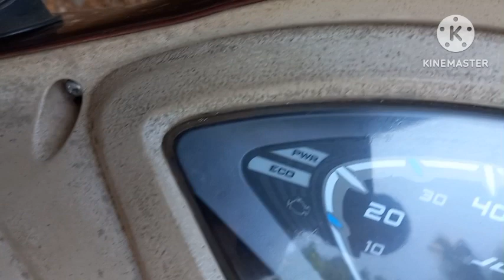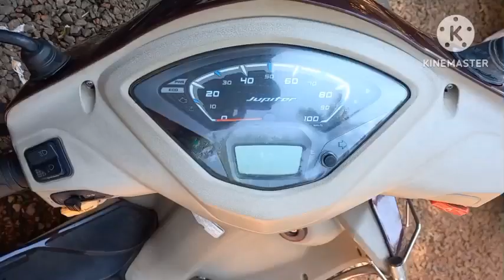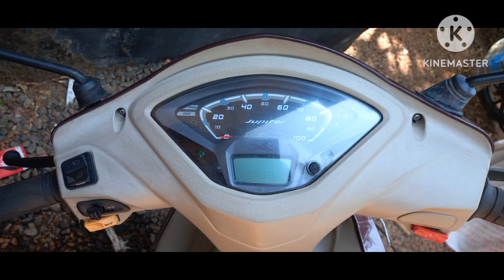വാഹനം പുതു പുത്തൻ പോലെ ആകാൻ ഇങ്ങെനെ ചെയ്താൽ മതി, 100% guaranteed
vehicles restoration essy tricks, glow of your schooter bike car etc